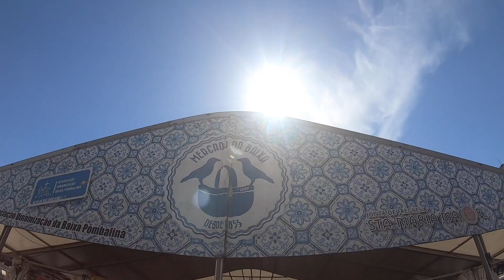48Hrs in Lisbon, Portugal- GoPro Hero7 Black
Trams, Pasteis de Nata, monasteries, cathedrals, towers, bridges & so much more!